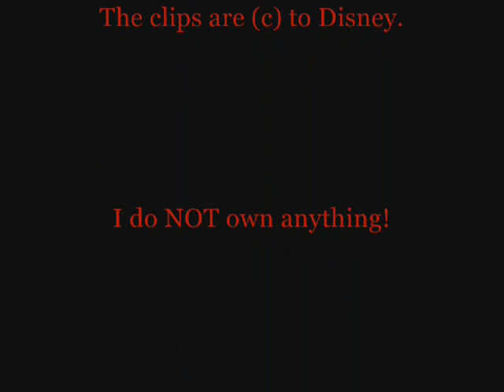Replica ~ Peter Pevensie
A tribute to my favorite Narnia character, Peter Pevensie :). I'm really proud of this video, especially of the fackt that I got everything EXACTLY the way I wanted! Well, the Prince Caspian-clips don't have as good quality as the LWW-clips, but at least it has good sound quality.^^ All right, enjoy!
NOTE: Again, I prefer high quality, just because the quality kinda sucks on the normal one.

Movies: The Lion, The Witch And The Wardrobe, Prince Caspian
Song: Replica
Artist: Sonata Arctica